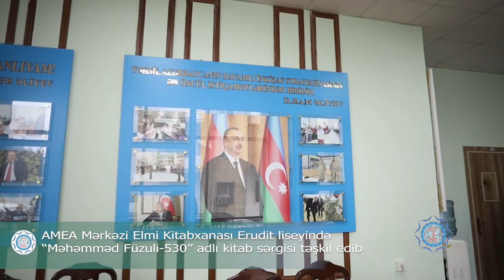Mərkəzi Elmi Kitabxana Erudit liseyində "Məhəmməd Füzuli - 530" adlı sərgi təşkil edib